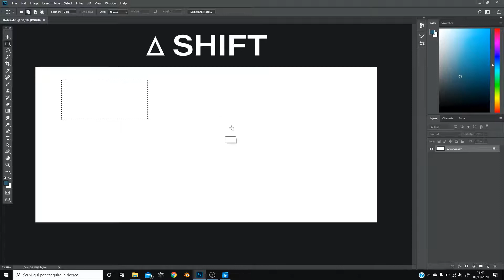Definire un'area di lavoro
Matteo Cattaneo docente di illustrazione e disegno digitale ci mostra come definire un'area di lavoro in photoshop: non correrete più il rischio di uscire dal bordo! ;)

Scopri di più sul sito!

🎶 musica di Virginia Sutera
🎥 video editing Guido Dallago